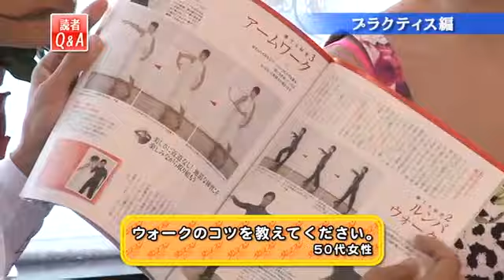織田慶治・渡辺理子組「読者Q&A大特集」①プラクティス編１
月刊ダンスファン2015年11月号 毎号付録DVD

読者のダンスのお悩みにダイレクトにお答えする「読者Q&A」。チャンピオン織田組直伝の解決方法がぎっしり詰まったレクチャーをお楽しみください。

●織田慶治・渡辺理子
JBDFラテンSA級。統一全日本ダンス選手権ラテン6連覇。2002年にカップルデビューするやいなや、翌年の日本インターでC級ながら準々決勝に入り注目を集める。以後、JBDF3大大会や統一全日本ダンス選手権など、国内のダンスタイトルを総なめに。海外ではブラックプールチームマッチに三度のアジア代表として選出され、ロンドンインペリアルチャンピオンシップでは日本人では10年ぶりの快挙となるファイナル入りを果たす。2014年統一戦で6連覇を遂げ、現役を引退。

企画／おどりびより
協力／株式会社白夜書房